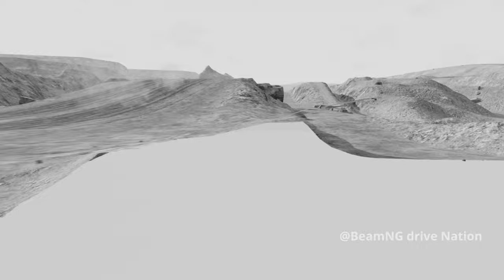Cars vs Road Rage part 54 - BeamNG Drive Nation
Epic video Cars vs Road Rage - 55 BeamNG  Drive Nation Experience the ultimate showdown between man and machine in 'Cars vs Road Rage' on BeamNG Drive! Epic video 'Cars vs Road Rage' on BeamNG Drive! Watch as vehicles clash against the unpredictable fury of road rage in this adrenaline-fueled simulation.

PC Specs:
- RTX 3060 12GB
- CORE I3
- 32 GB RAM

BeamNG.drive is an open world driving simulator video game developed by BeamNG GmbH.

Map: The Long Desert Road by Crash Hard

Watch as vehicles clash against the unpredictable fury of road rage in this adrenaline-fueled simulation. From aggressive maneuvers to intense collisions, witness the raw power of automotive chaos unfold before your eyes. Will they emerge unscathed or succumb to the fury of the streets? Tune in now to find out! Strap in for high-speed action and nail-biting suspense as cars navigate through the chaos of road rage.